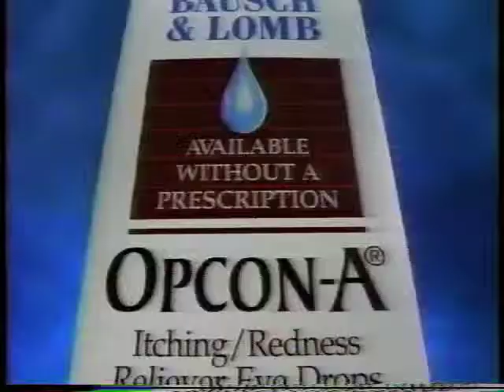Bausch & Lomb Eyedrops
Bausch & Lomb commercial from 1997